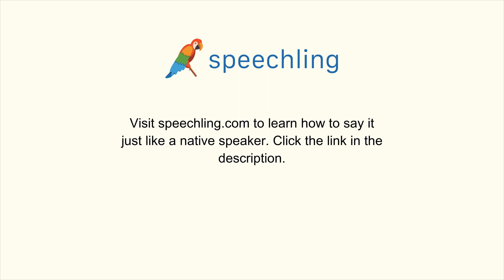韓国語で"暴力"の発音の仕方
男性コーチ
폭력

女性コーチ
폭력

暴力

暴力